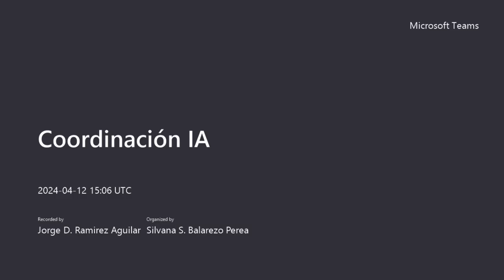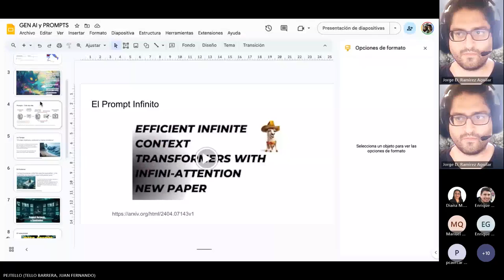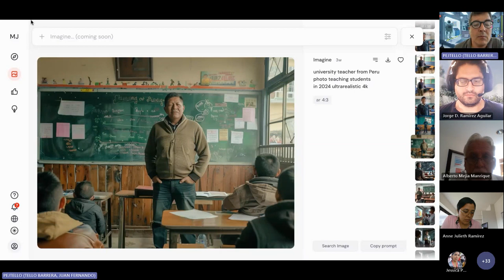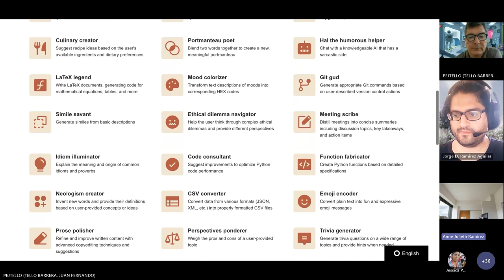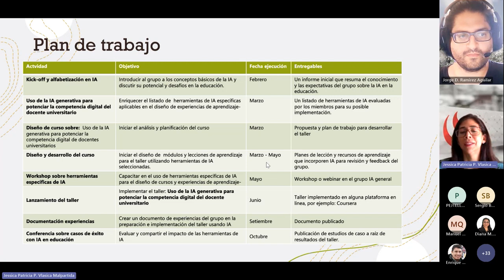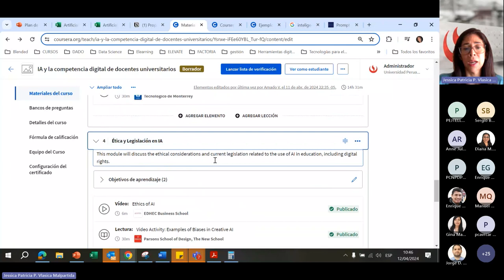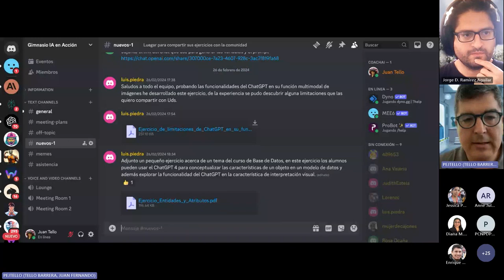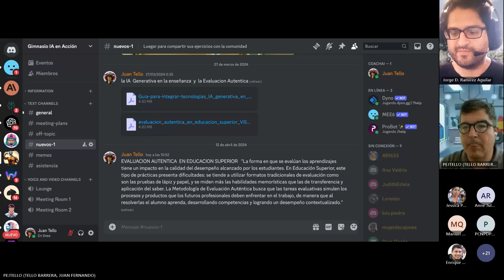Estrategias Avanzadas con Prompts y IA en la Creación de Cursos (12/04/2024)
- GenIA y Prompts: la importancia del contexto en la predicción, presentado por Juan Tello (2da parte)
- Presentación de los avances de grupos de trabajo